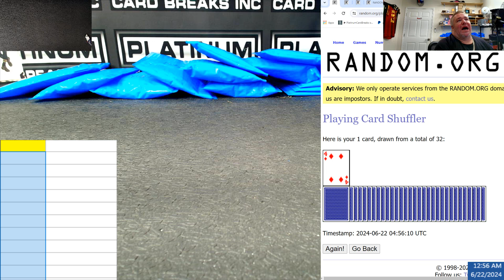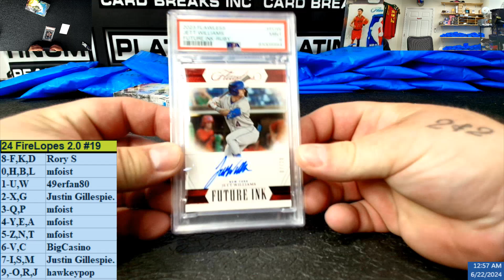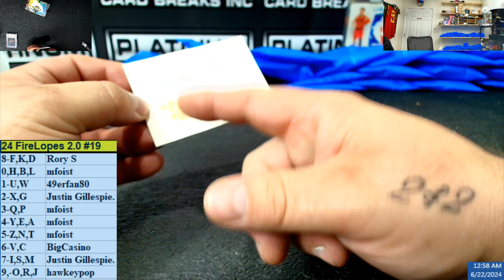24 FireLopes 2 0 #19